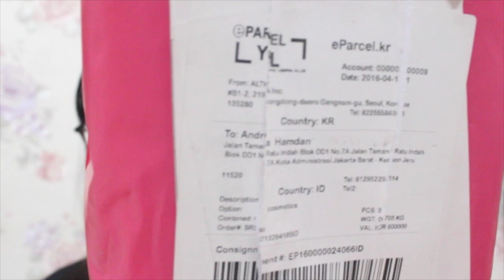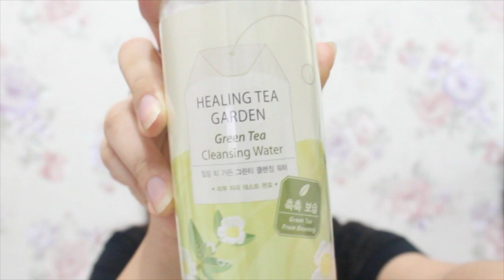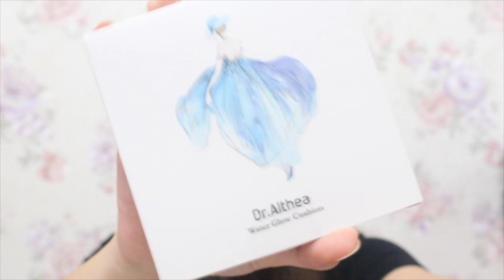UNBOXING PAKET DARI ALTHEA KOREA!! CLIO, THE SAEM DUPE-NYA BIODERMA, DR ALTHEA CUSHION!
ALTHEA is finally coming to Indonesia straight from Korea!

Web: id.althea.kr

Instrument: Domino - Jessie J